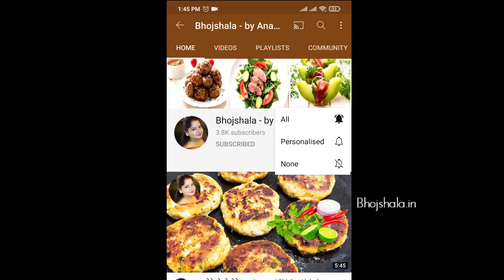Taste The Real Hakka Noodle - Your Homemade Veg Delight | Sweet Sour Vegetable Noodles Tasty & Easy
This sweet and sour vegetables with Hakka noodles is a unique and finger licking recipe. Now make it easily and taste the real Hakka noodles at home. It is very high in demand at big restaurants and high street stalls. It has lots of healthy and protein rich vegetables. This recipe is among the top ten Chinese recipes and food lovers are crazy about this.

This is an easy to cook tasty recipe which takes very less time to prepare. Step by step preparation method is given in this video. This Chinese style veg Hakka noodles is a delicious tasty treat for friends, family and parties.

VEGGIES INGREDIENTS :
1. Broccoli - 1pcs
2. Carrot - 1pcs
3. Capsicum - 1pcs
4. Onion - 1pcs
5. Mushroom - 150gms
6. Baby corn - 150gms
7. Beans - 100gms
8. Garlic (fine chopped) - 8 to 10 cloves
9. Sugar - 1½ tsp
10. Salt to taste
11. Chinese five spice (watch video for details)
12. Refined oil
13. Chilli flakes - 1tsp

SAUCE FOR VEGGIES :
1. Tomato sauce - 1TBS
2. Chilli sauce - 1½TBS
3. White venegar - 1TBS
4. Soya sauce - 1½TBS
5. Cornstarch - 1TBS

HAKKA NOODLES
1. Noodles - 250gms
2. Soya sauce - 1tsp
3. Vinegar - 1tsp
4. Garlic slice - 8 to 10
5. Salt to taste
6. Chilli flakes - 1tsp

Sweet & Sour Vegetables Hakka Noodles | Chinese Style Veg Hakka Noodles [Easy Step By Step Recipe]